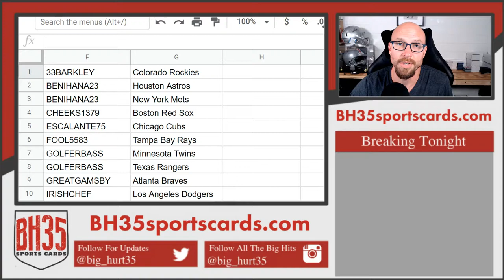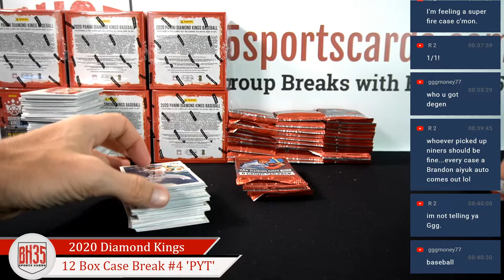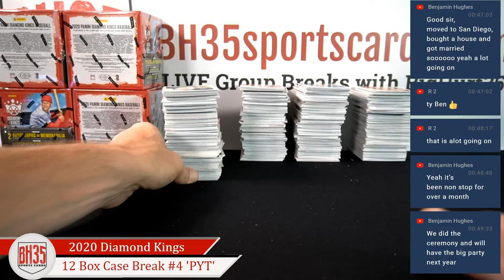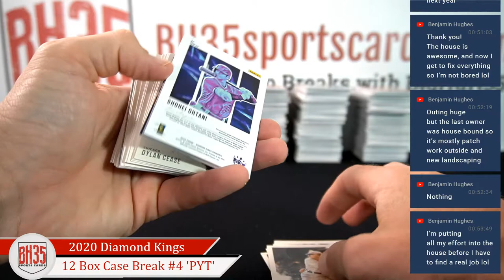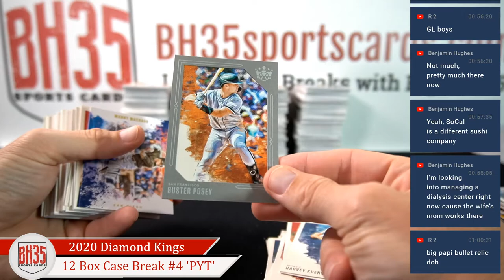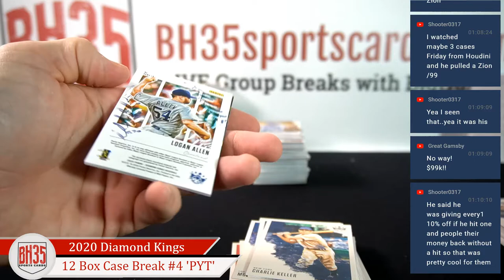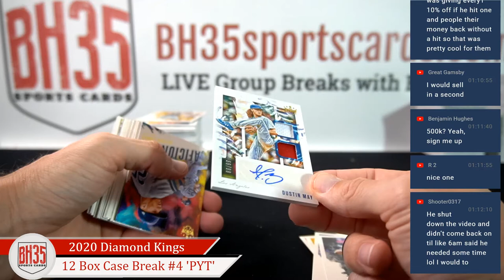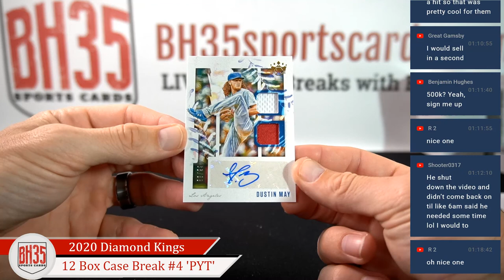2020 Panini Donruss Diamond Kings Baseball | 12 Box Case Break #4 Pick Your Teams